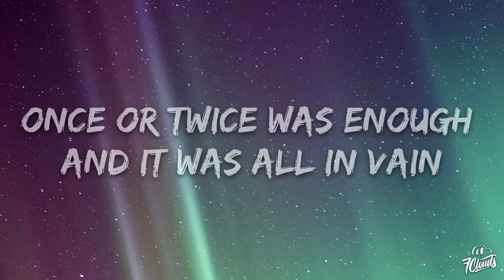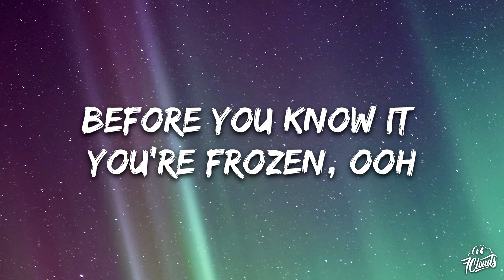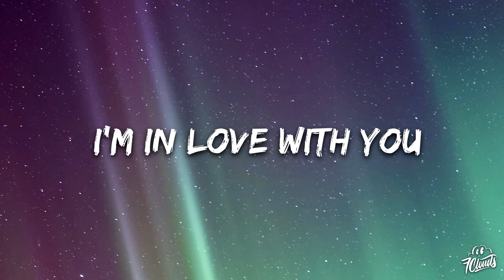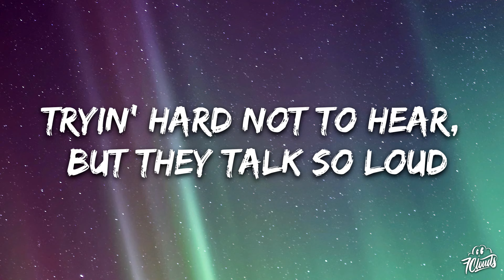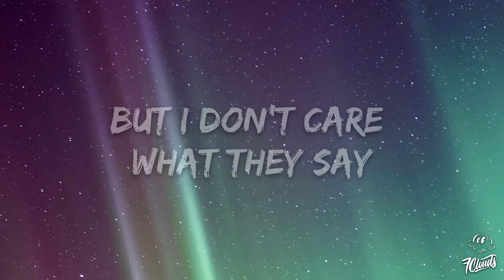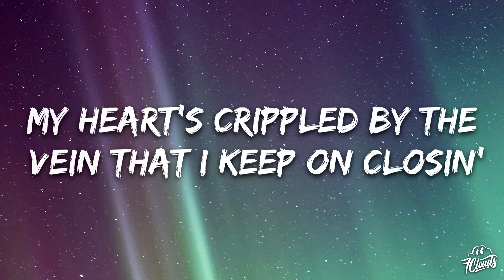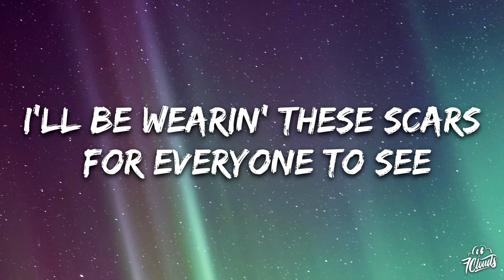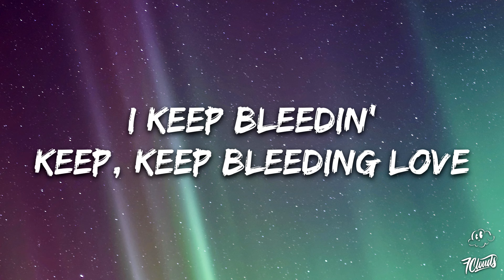Leona Lewis - Bleeding Love (sped up) (Lyrics)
🎤 Lyrics:

Closed off from love, I didn't need the pain
Once or twice was enough and it was all in vain
Time starts to pass, before you know it you're frozen
But something happened for the very first time with you
My heart melted to the ground
Found something true
And everyone's looking round thinking I'm going crazy

[Pre-Chorus]
But I don't care what they say, I'm in love with you
They try to pull me away, but they don't know the truth
My heart's crippled by the vein that I keep on closing

[Verse 2]
Trying hard not to hear, but they talk so loud
Their piercing sounds fill my ears, try to fill me with doubt
Yet I know that their goal is to keep me from falling
But nothing's greater than the risk
That comes with your embrace
And in this world of loneliness, I see your face
Yet everyone around me thinks that I'm going crazy
Maybe, maybe

[Bridge]
And it's draining all of me
Though they find it hard to believe
I'll be wearing these scars for everyone to see

[Outro]
Ooh, you cut me open and I
Keep bleeding
Keep, keep bleeding love